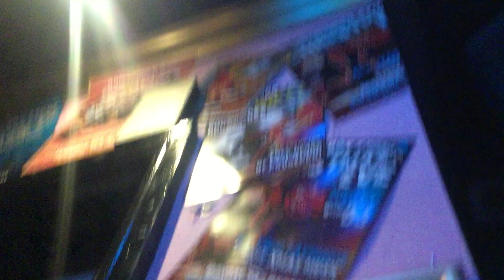Pretty In Punk - YOU OVER ME (The London Stone @ Staines, West London 13/11/19)